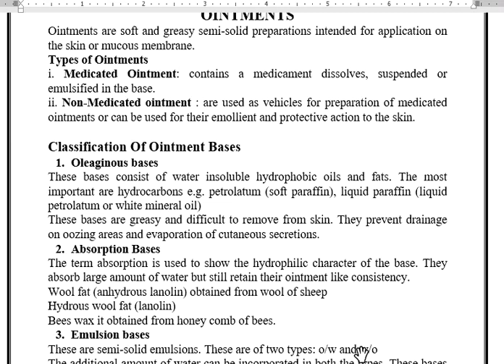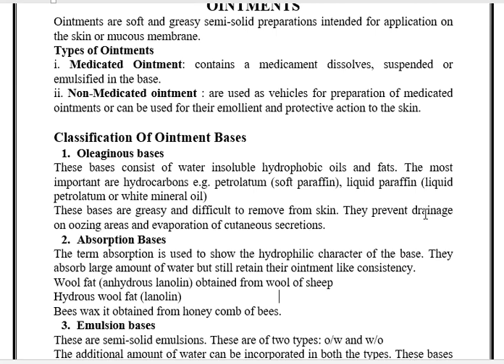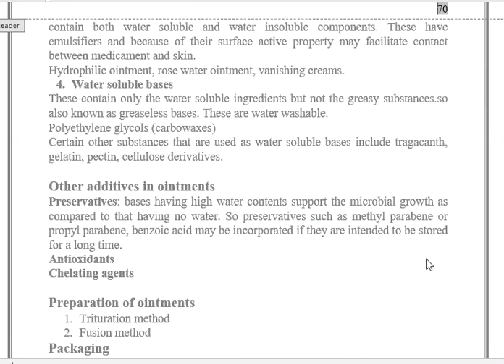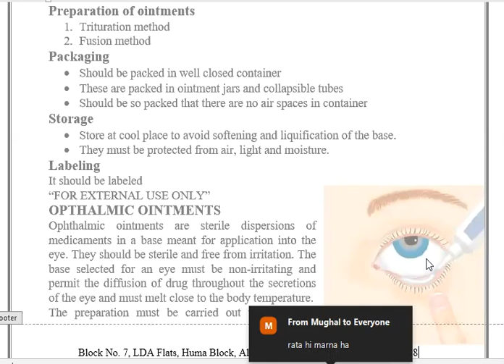Ointment | Pharmaceutics-I | Online Lecture 23 August 2020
Welcome to Pak Pharmacy Technician YT Channel @pakpharmacytechnician

Pharmaceutical Ointments,
Ointments,
Semisolid dosage forms,
Definition of Ointment,
Types of Ointment,
Classification of Ointment,
Semisolid Dosage form,
Dosage Forms,